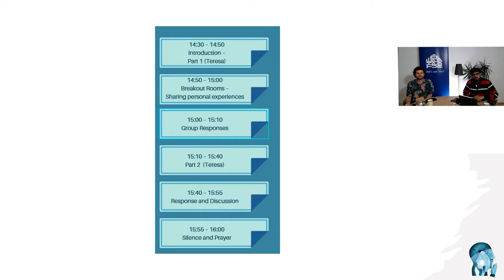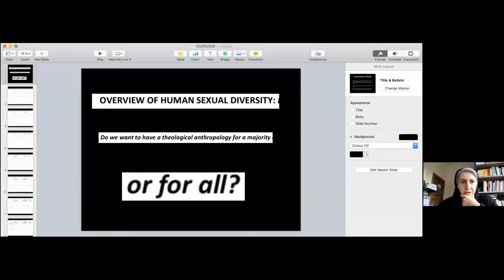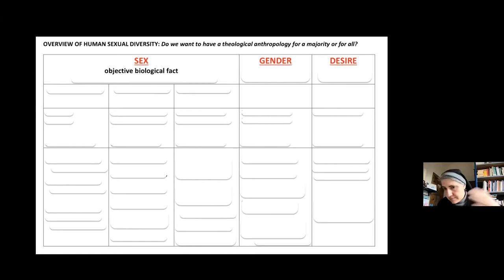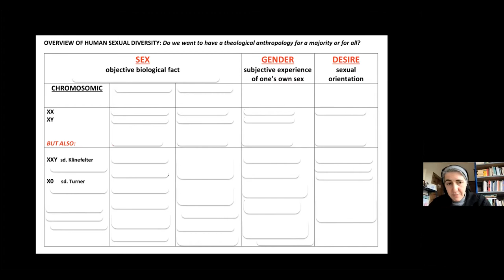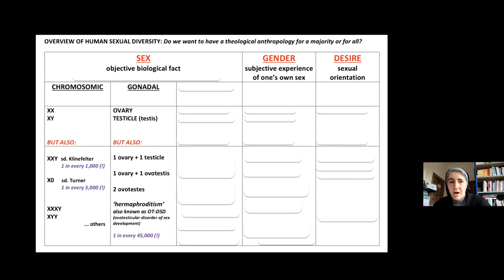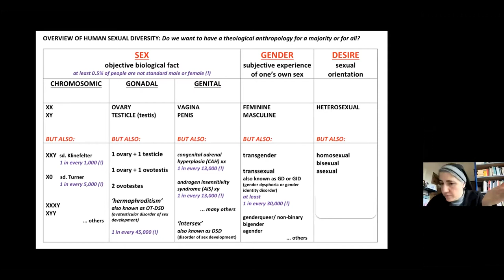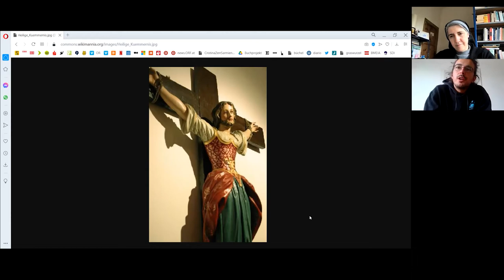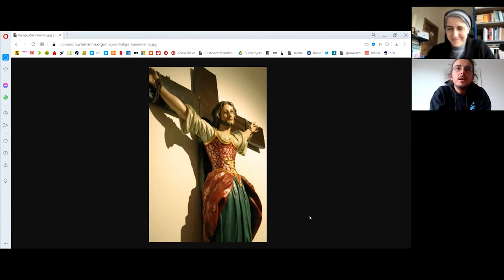Session 1 ~ Exclusion & Embrace with Teresa Forcades OSB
Session 1 of our Webinar series "Let's talk faith to faith Vol2" on interreligious dialogue.